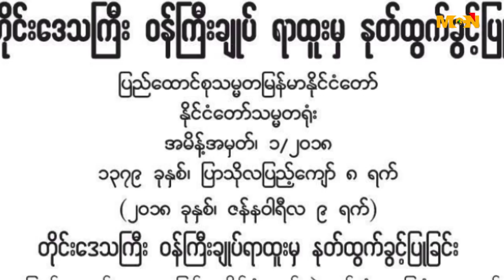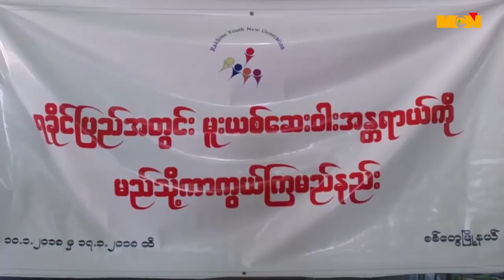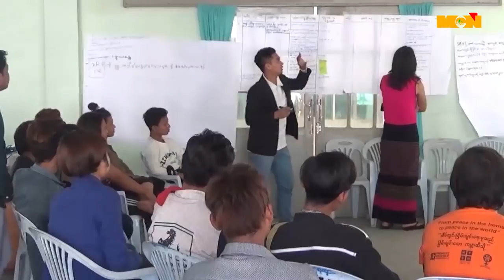MCN ေန႔စဥ္သတင္းအစီအစဥ္ ၂၀၁၈ ခုႏွစ္၊ ဇန္န၀ါရီလ ၁၀ ရက္၊ ဗုဒၶဟူးေန႔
မဂၤလာပါရွင္။ MCN သတင္းဌာနရဲ႕ ေန႔စဥ္သတင္း အစီအစဥ္က ႀကိဳဆိုပါတယ္။ ဒီကေန႔ ျမန္မာသကၠရာဇ္ ၁၃၇၉ ခုႏွစ္၊ ျပာသိုလျပည့္ေက်ာ္ (၉)ရက္ေန႔၊ ခရစ္သကၠရာဇ္ ၂၀၁၈ ခုႏွစ္၊ ဇန္န၀ါရီလ ၁၀ ရက္၊   ဗုဒၶဟူးေန႔ အတြက္ ေနာက္ဆံုးရရွိထားတဲ့ သတင္းေတြကို တင္ဆက္ေပးသြားမွာ ျဖစ္ပါတယ္။